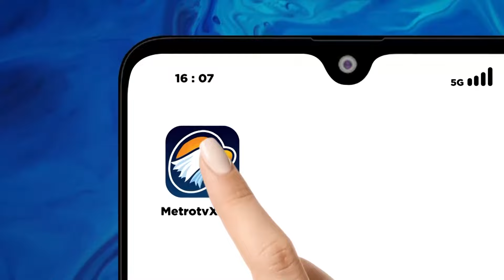KPK Tetapkan 3 Orang Buntut Kasus OTT di Bengkulu [Top News]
MetroTV,